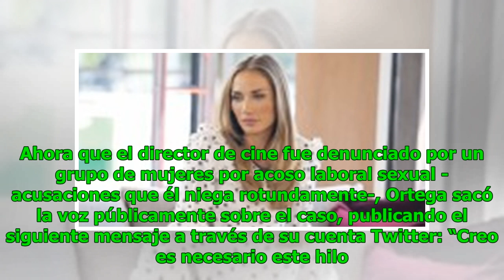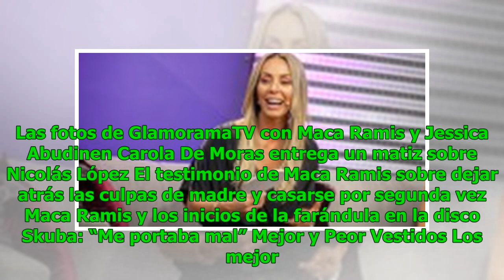El mea culpa del conocido escritor Francisco Ortega, amigo de Nicolás López: “Pedir perdón por ha...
El mea culpa del conocido escritor Francisco Ortega, amigo de Nicolás López: “Pedir perdón por haber avalado chistes”